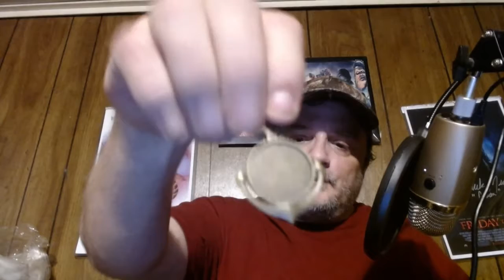How I started My Reselling Business With $100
Cant source your products make your products